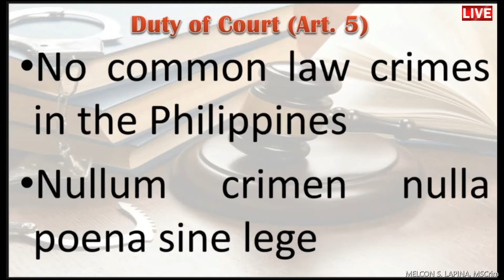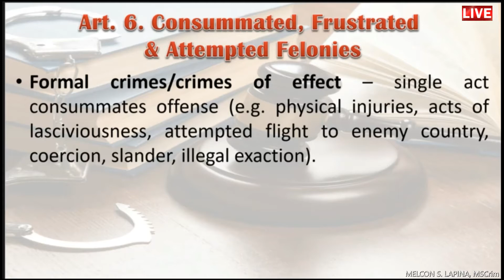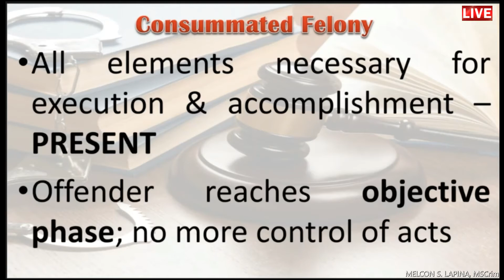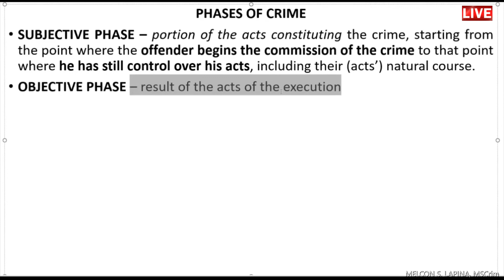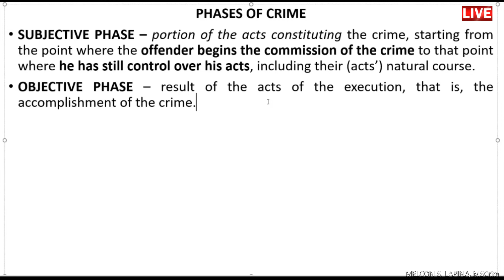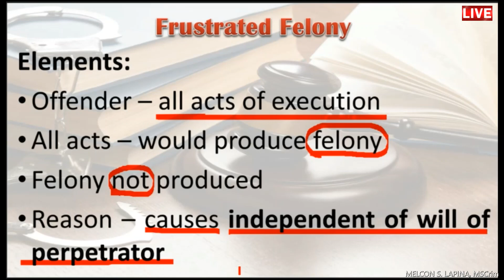24 Criminal Law 1